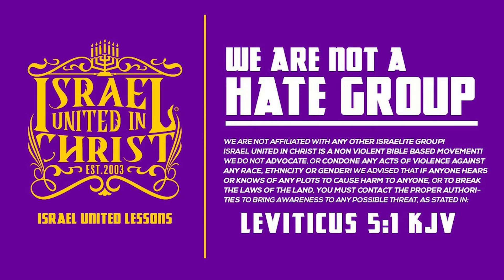Your Symbols Come With Demons